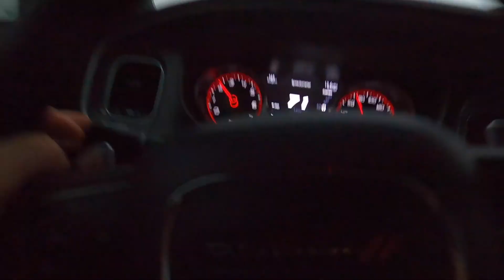PROCHARGED MUSTANG GT PICKS ON MY 2020 DODGE CHARGER SCATPACK!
PRO CHARGED MUSTANG GT PICKS ON MY 2020 DODGE CHARGER 392 SCAT PACK WIDEBODY!

SOME BURNOUTS AS WELL FROM A CAMARO SS AND MUSTANG GT AND THE COPS ROLL UP.

MISHIMOTO RACING 180 THERMOSTAT

MEGUIARS X2000 WATER MAGNET

GOPRO SUCTION CUP MOUNT

BEST RADAR DETECTOR?! WHAT I USE IN MY 2020 DODGE CHARGER WIDEBODY *UNBOXING SETUP & REVIEW*